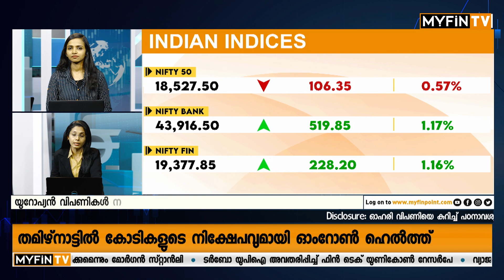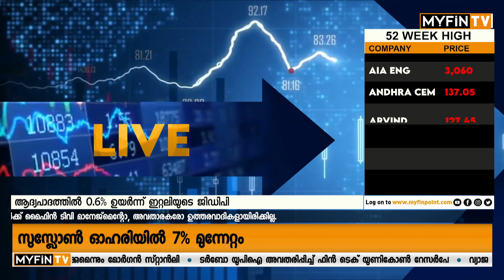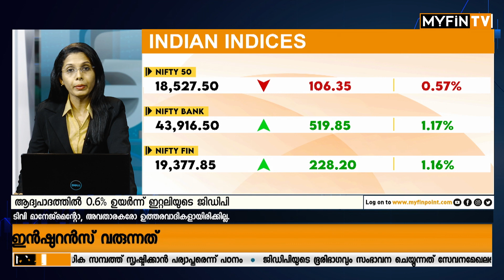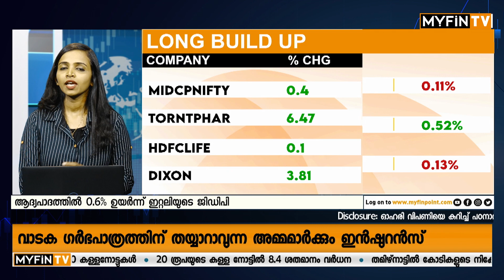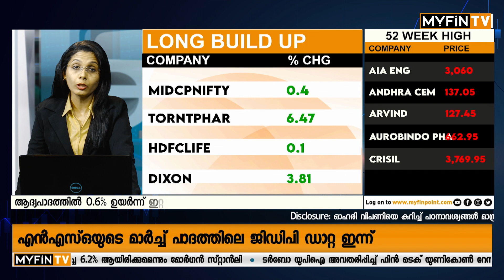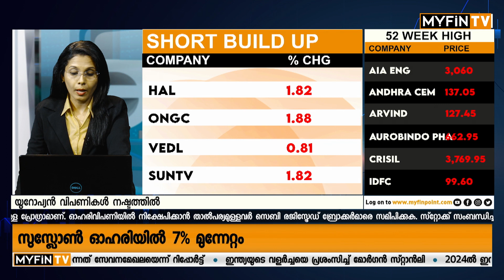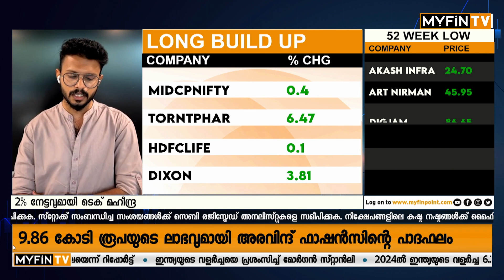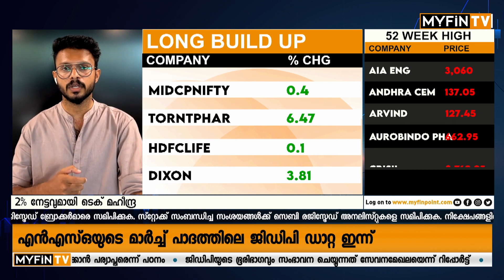ഉയരങ്ങളിൽ നിന്നും പിടിവിട്ട് Bank Nifty | Bank Nifty News Update | Share Market Analysis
ഉയരങ്ങളിൽ നിന്നും പിടി വിട്ട് Bank Nifty

Bank Nifty Today News Malayalam
Bank Nifty News Update